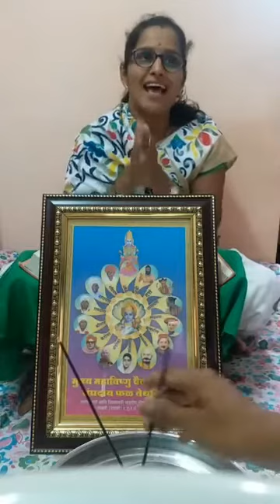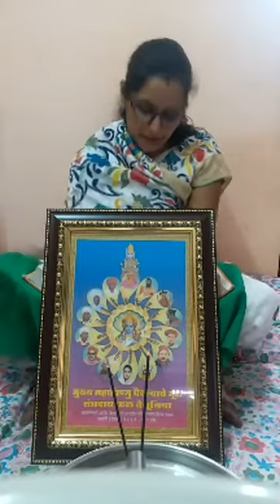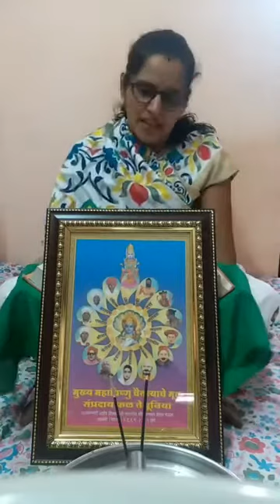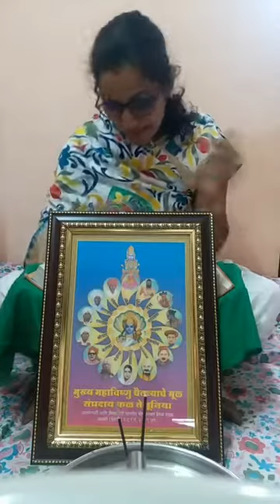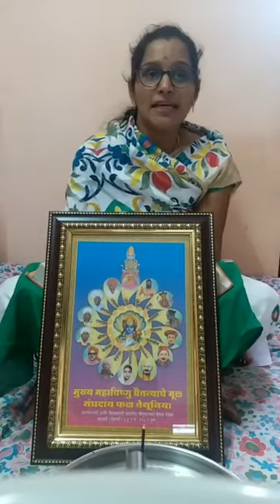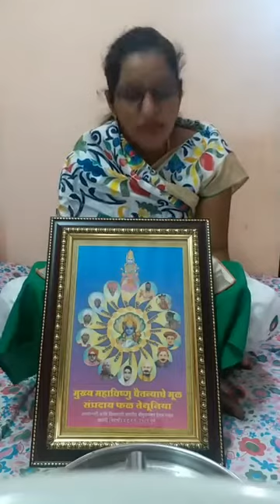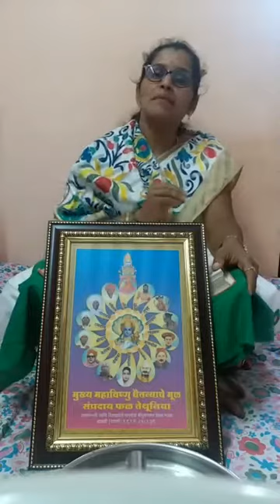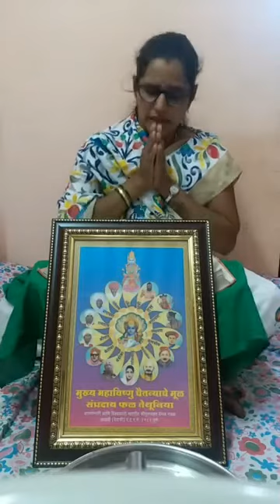अनुभव वारीचे ! युवा प्रवचनकार ह.भ.प सुरेखाताई महाराज नाईकोडी.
संत श्रीपाद रामदास बाबा पालखी सोहळा २०२०